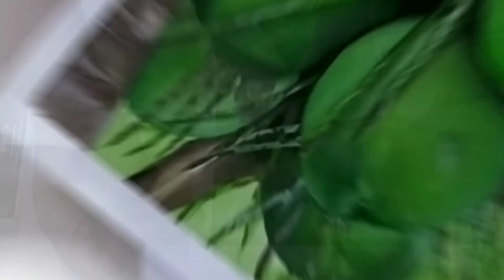let's paint " തേങ്ങാകൊല" | perfect ok | coconut | gouache painting | artpad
Materials used: gouache paint,mop brushes ,300gsm paper.